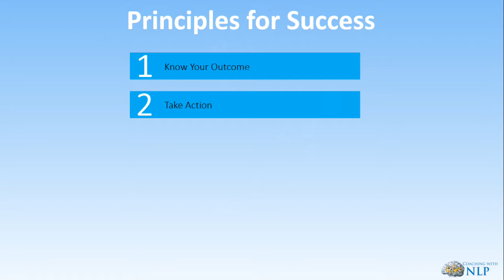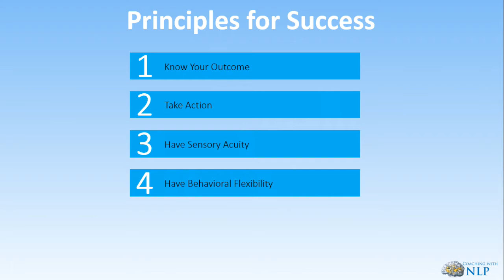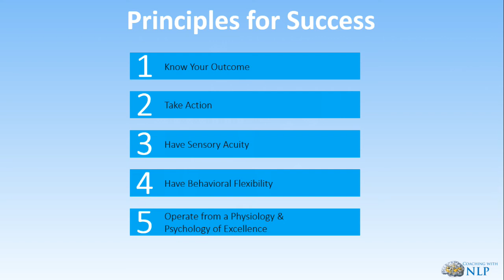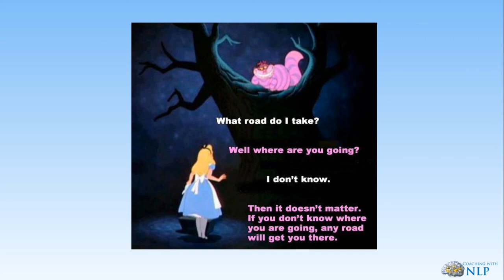Online NLP Training and Life Coaching Course - Five Principles For Success